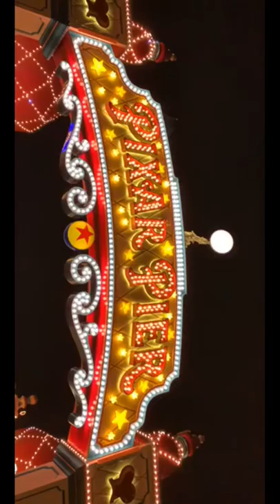He really moves!! Pixar Pier Lamp